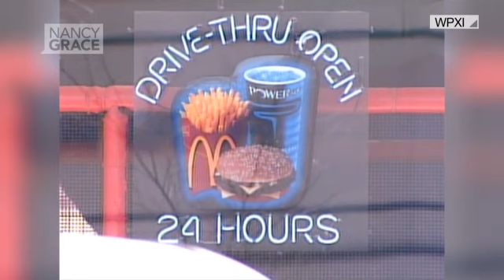No use crying over spilled coffee? Latte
From the infamous McDonaldâs hot coffee case to the recent Starbucks suit involving a police officer, here are some cases where people have sued restaurants over spilled hot coffee.